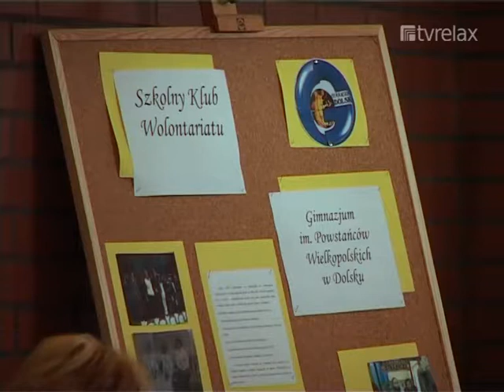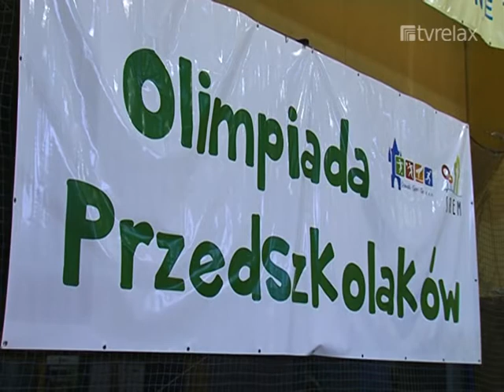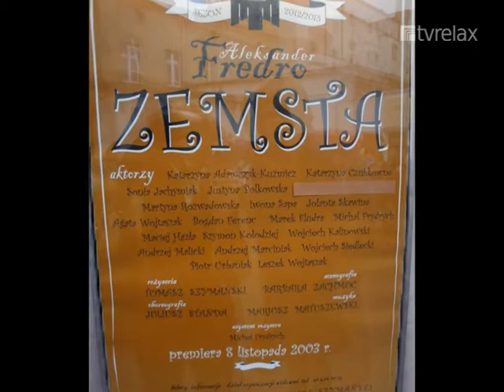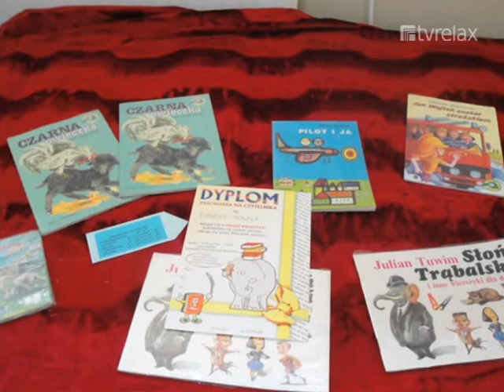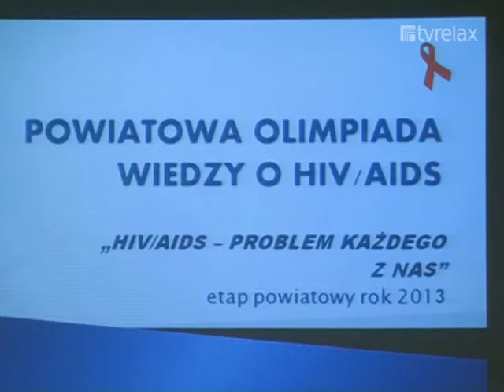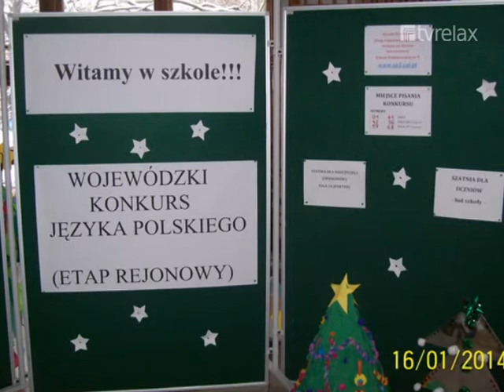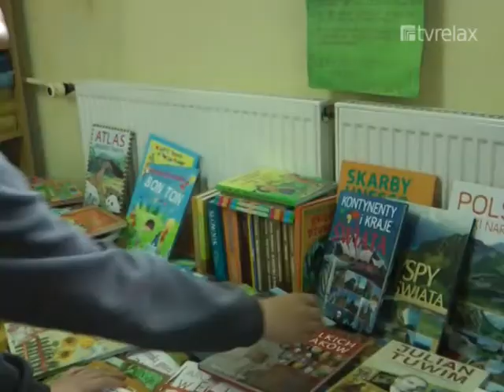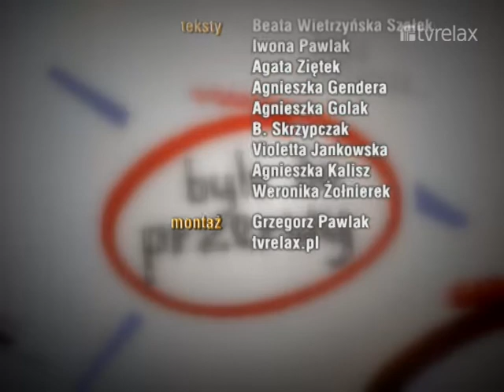Byle do przerwy - wydanie 3 - marzec 2014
Byle do przerwy
Program Szkolny Zespołu Szkoły Podstawowej i Gimnazjum w Nochowie

1. Gala wolontariatu
2. Olimpiada malucha
3. Spotkanie z panią Haliną Kolińską
4. Boże Narodzenie 2013
5. Policz się z cukrzycą WOŚP
6. Dzień Babci i dziadka w kl I-III
7. Oferty szkół dla trzecioklasistów
8. Nocki szkolne
9. Wyjazd do teatru
10. Pasowanie na czytelnika
11. Spotkanie seniorów
12. Gniezno
13. Balik
14. Konkursy
Sport
1. Rzucanka siatkarska

TEKST
Beata Wietrzyńska Szałek
Iwona Pawlak
Agata Ziętek
Agnieszka Gendera
Agnieszka Golak
B. Skrzypczak
Violetta Jankowska
Agnieszka Kalisz

FOTO
Beata Wietrzyńska Szałek
Iwona Pawlak
Agnieszka Golak
Agnieszka Genderka
Violetta Jankowska
Agnieszka Kalisz
Sitnicki
M. Mikołajczak
Biblioteka Publiczna w Śremie

FILM
TvRelax
Iwona Pawlak
Agata Ziętek

Montaż
Grzegorz Pawlak